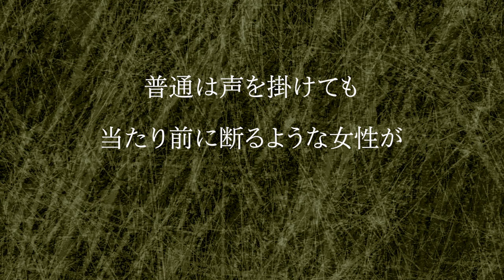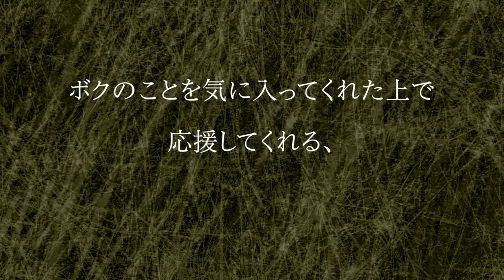GACKTの勝ち方 特装版 朗読CD 試聴動画 vol. 019「GACKTが2000人以上に声をかけたら？」